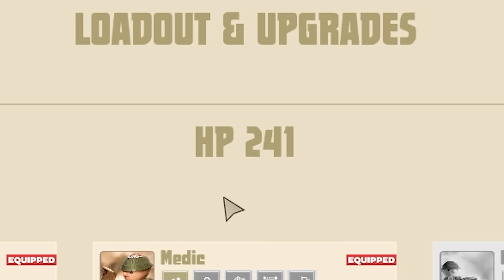World Wars But I'm COMPLETELY SURROUNDED... (Northend Tower Defense)